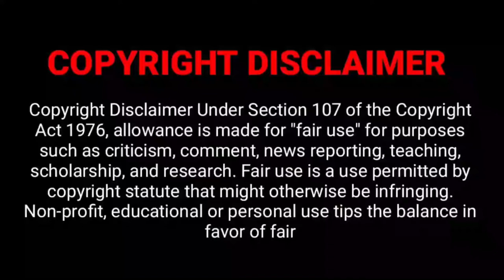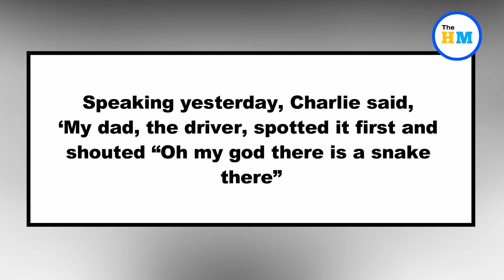Man spots snake wrapped around his wing mirror while driving on motorway | Viral Video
About Video :-
Ever freaked out about a spider or a fly sharing the car with you? One man had an even more shocking encounter, when he looked in his wing mirror to see a snake wrapped around it. James Bristow was driving along the M5 towards Staffordshire when he noticed the slithering stowaway.

America today news,
Grass snake on car,
Grass snake,
Viral videos,
Viral video,